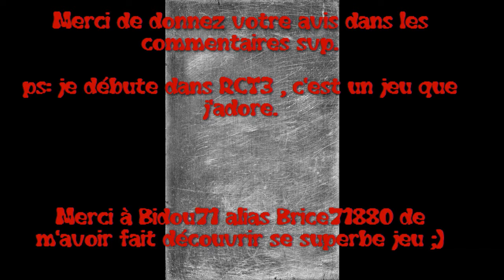[RCT3] The LMFAO dans mon parc MusicLand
Voici ma 1ère vidéo sur RCT3.